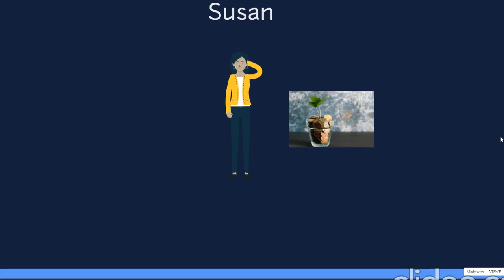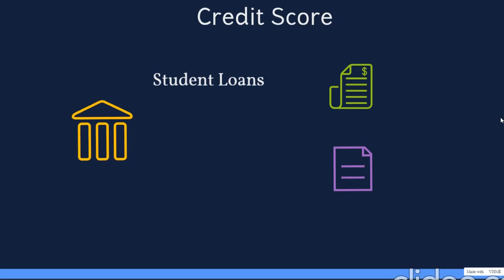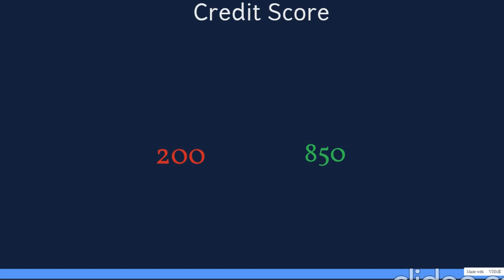Understanding your Credit Score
In this video, I explain how your Credit Card score works and how to improve your credit score as well